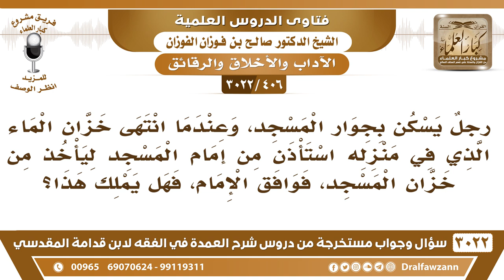[406 -3022] رجلٌ يسكن بجوار المسجد، وانتهى عليه خزان الماء فهل له أن يأخذ من خزان المسجد؟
-"[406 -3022] السؤال: رجلٌ يسكن بجوار المسجد، وعندما انتهى خزان الماء الذي في منزله استأذن من إمام المسجد ليأخذ من خزان المسجد، فوافق الإمام، فهل يملك هذا؟
الجَوَابُ: نعم، لا بأس، هذا يتسامح فيه، أهل الوضوء وهو جار المسجد، حتى المار إذا طلب ماءً يعطى ماءً، نعم.
للاشتراك في قناة الشيخ صالح الفوزان

للاستفسار والإقتراحات والدعم
رئيس الفريق
لمشروع كبار العلماء